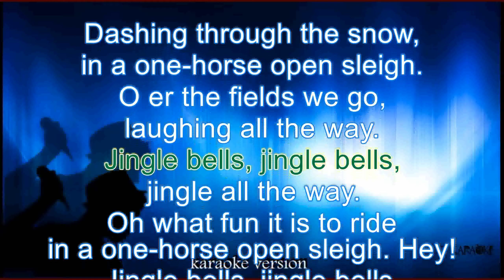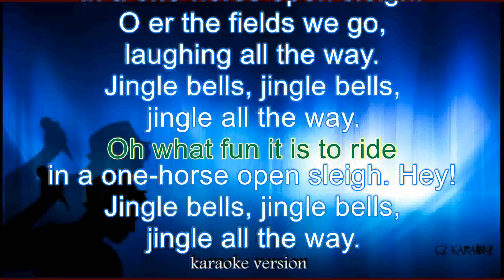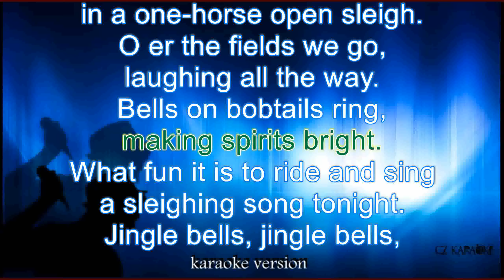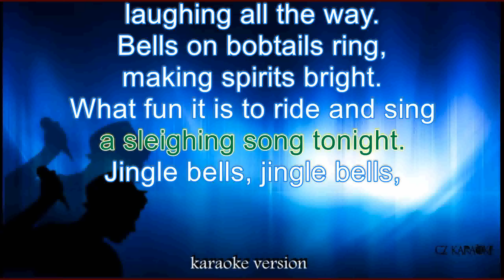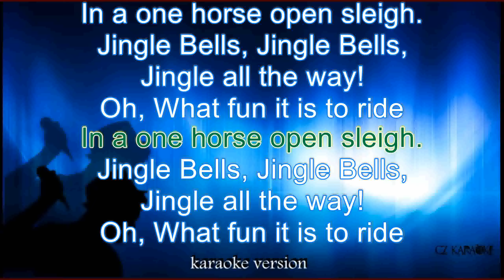Jingle Bells - Karaoke + Lyric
Welcome to CZ karaokeYouTube channel!

CZ KARAOKE TRACK HI I DOWNLOAD THEI A..I COVER NA VIDEO I CHANNEL AH I DAH THEI BAWK
MAHSE, KARAOKE + LYRIC VIDEO HI YOUTUBE  CHANNEL DANGAH POST CHHAWN PHAL ANILO.
HLA DANG I REQUEST THEI BAWK E